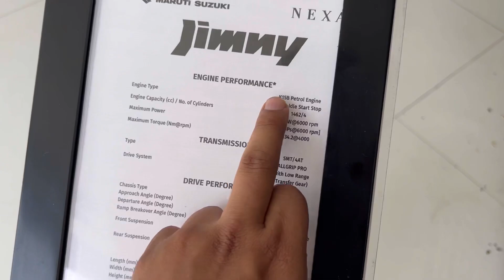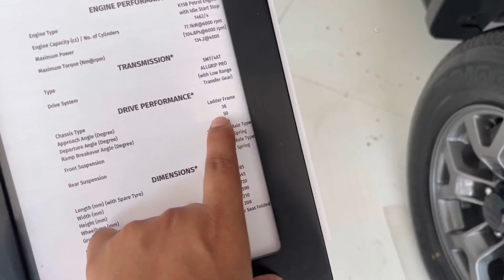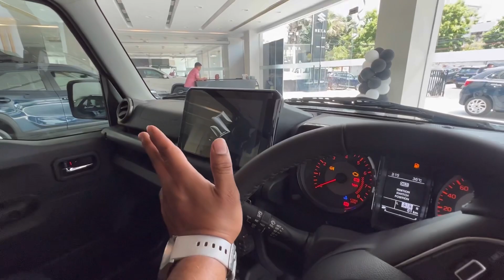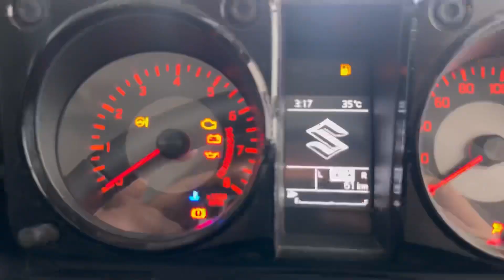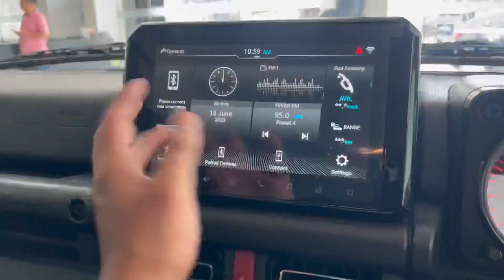लो जी आ गई Maruti Jimny 2023 Alpha Manual 4X4 Latest Onroad Price & All Features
Maruti Jimny 2023❤️ Jimny Alpha Manual 4X4 Latest Price & All Features